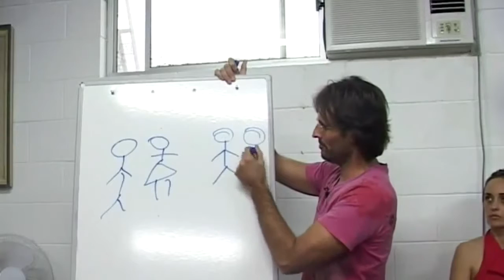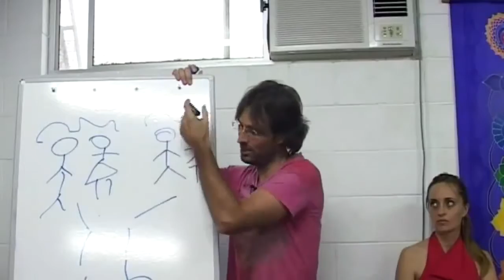Jesus on Intergenerational Injuries and the Gift of Healing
Jesus explains that we can each address and heal the injuries passed down to us rather than pass them on to the next generation.

This is a section of the presentation by Jesus and Mary entitled "20090315 Human Relationships - Sex & Sexuality S2P1".

dtstart:013105:
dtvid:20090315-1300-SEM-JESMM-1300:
dtmd5:48b6e8ff2fd770c0658b2245cca05441: